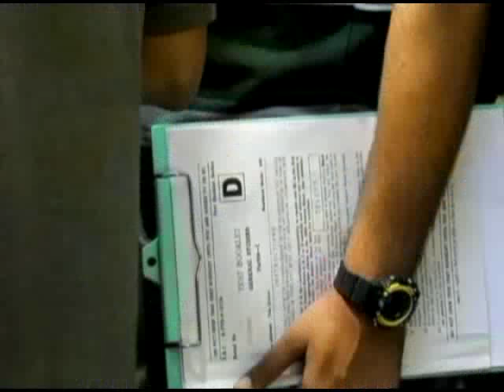NEET-Like Tests for Engineering Students | Single entrance exam for engineering courses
All India Council for Technical Education is planning to have a NEET-like entrance test for engineering students. The HRS Ministry is planning to shut down engineering colleges with poor infrastructure and low student strength.